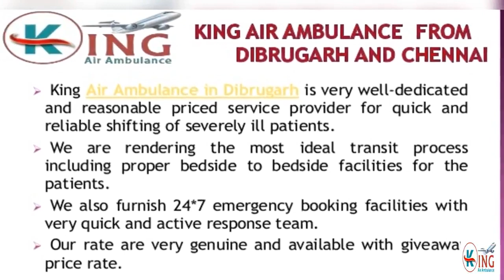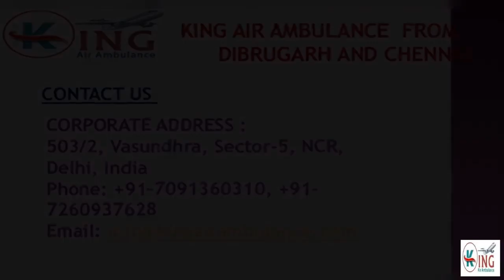Book Ideal and Foremost King Air Ambulance in Dibrugarh and Chennai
King Air Ambulance in Dibrugarh and Chennai is the most renowned and unrivaled service provider with giveaway price for shifting process of critical patients to all the major cities of India including proper bed-to-bed shifting facilities.